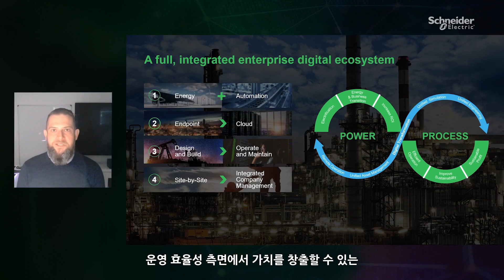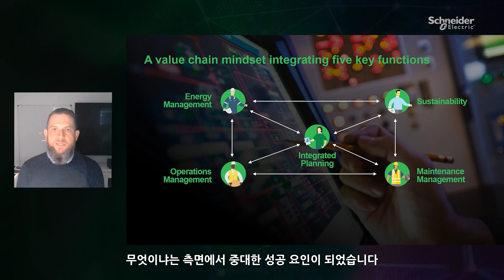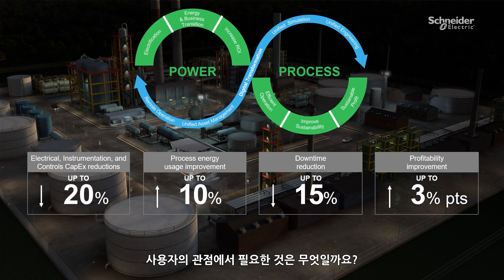[Innovation Summit 2021] 전력 관리와 공정 자동화 통합을 통한 공장의 디지털 혁신 | 슈나이더 일렉트릭 코리아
이노베이션 서밋 월드 투어(Innovation Summit World Tour)는 전 세계에서 진행되는 슈나이더 일렉트릭 글로벌 행사로, 전 세계 업계 리더들이 참석해 산업의 비전 및 인사이트를 제시하고 최신 산업 트렌드와 기술을 소개합니다. 이번 영상에서는 전력 관리와 공정 자동화 통합을 통한 공장의 디지털 혁신 전략을 소개합니다.